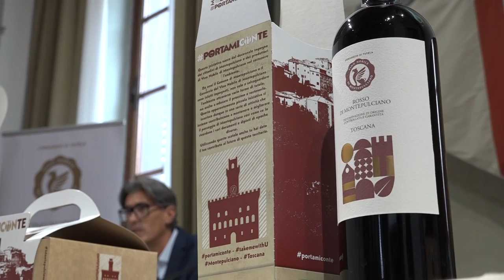SESTA RETE - Zoom consiglio regionale 13 agosto 2022